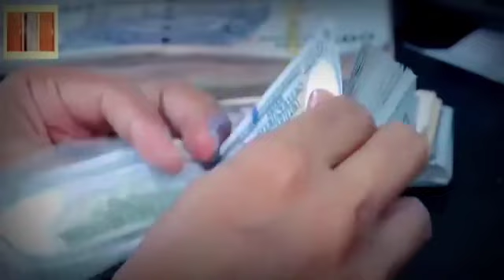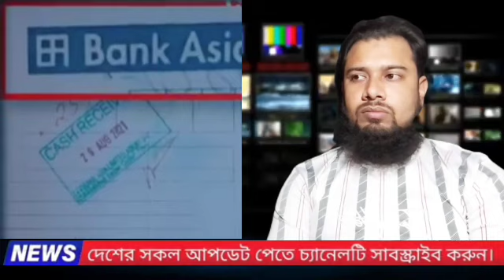Ajker Bangla Khobor 09 Nov 2024 | Bangladesh Letest News | Somoy Sangbad News | Bangla News Today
আজকের বাংলা খবর সময় টিভি
আজকের বাংলা খবর আজকের বাংলা খবর
আজকের বাংলা খবর লাইভ
আজকের বাংলা খবর 24 ঘন্টা
আজকের বাংলা খবর বাংলাদেশের
আজকের বাংলা খবর তাজা খবর
আজকের বাংলা খবর শুনতে চাই
আজকের বাংলা খবর সময় সংবাদ
আজকের বাংলা খবর দেখতে চাই
আজকের বাংলা খবর যমুনা টিভি
khobor live
ajker bangla khobor ajker bangla khobor
ajker bangla khobor bangladeshi
ajker bangla khobor ajker bangla khabar
ajker bangla khobor bangladesh
ajker bangla khobor news
ajker bangla khobor somoy tv
ajker bangla khobor actor
ajker bangla khobor taja khabar
ajker bangla khobor jamuna tv